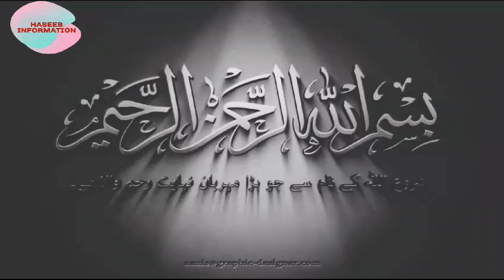Dajal Kay Baad konsay log aaingay | دجال کے بعد کونسے لوگ آئنگے | دجال اور ئا جوج ما جوج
dear viewers
in this video I will tell you about the dangerous people called yajoj majoj, will come after dajal near to qayamat